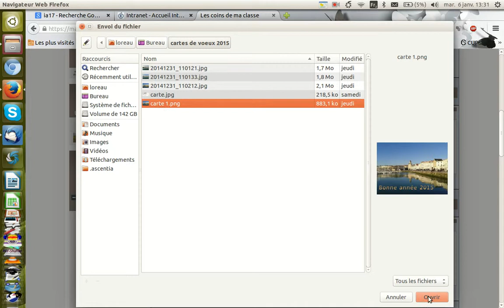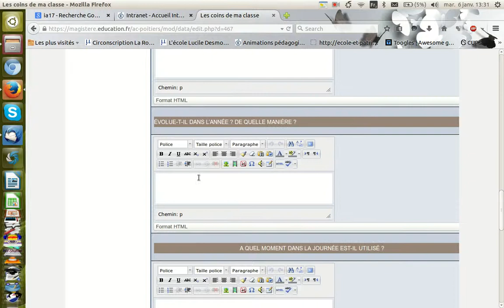déposer une fiche